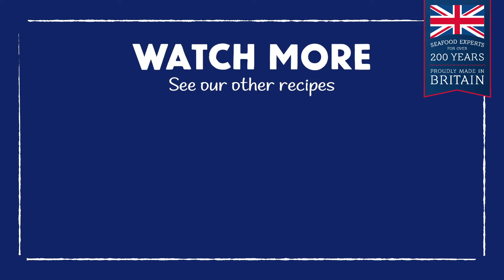Beer Battered Cod with Warm Squash Salad